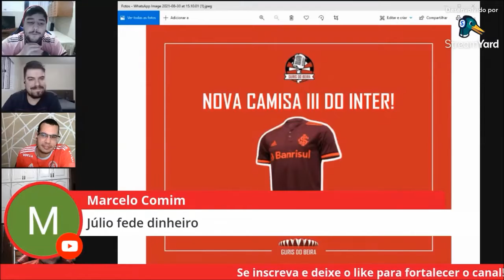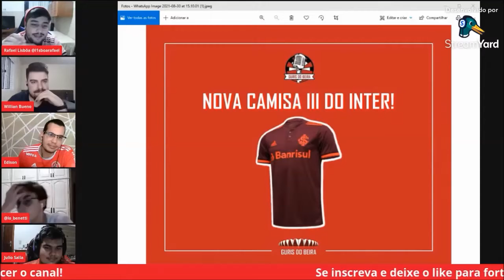NOVA CAMISA III DO INTER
CORTES DOS GURIS!

Nessa playlist, você terá acesso a drops das nossas lives. Sabe aquele momento do ao vivo que vale a pena ser revisto? Pode vir no Cortes que tu vai achar, colorado! 🇦🇹

Ah, e pra assistir às lives na ÍNTEGRA, basta clicar aqui e maratonar os Guris do Beira! 👇